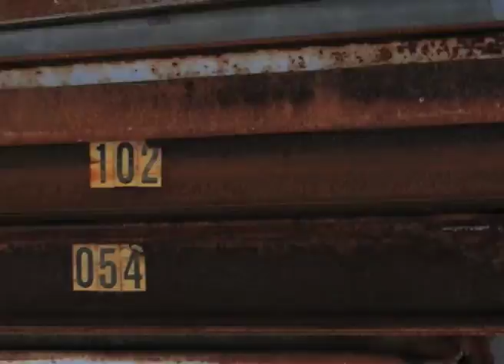Kirk Burton - static (live at the fifth quarter)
film Eye Con Mimic